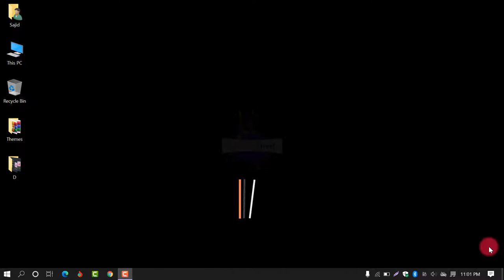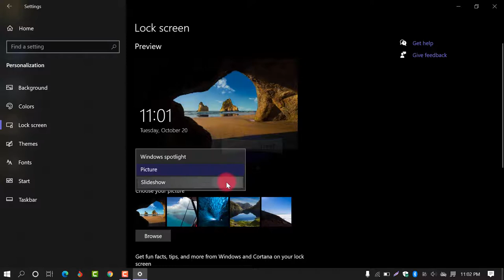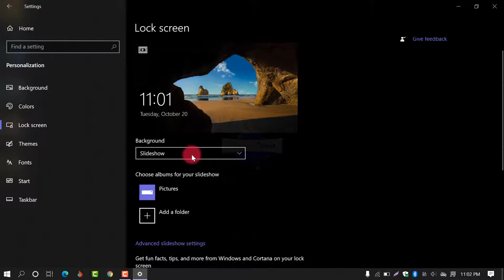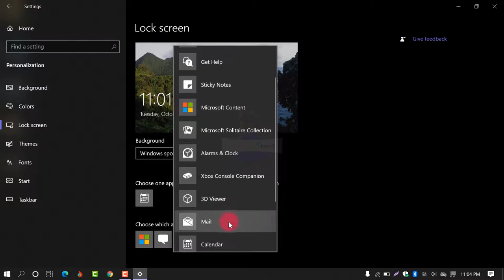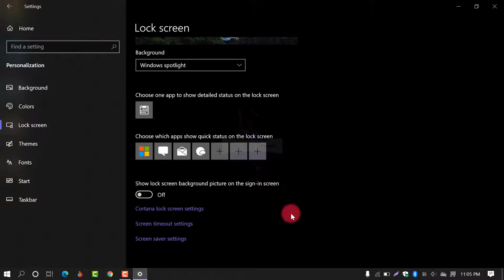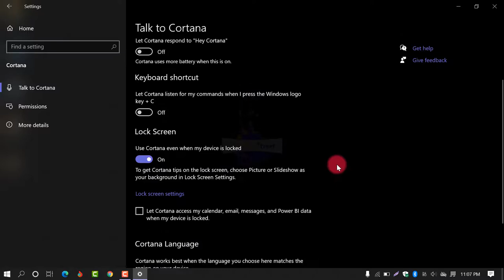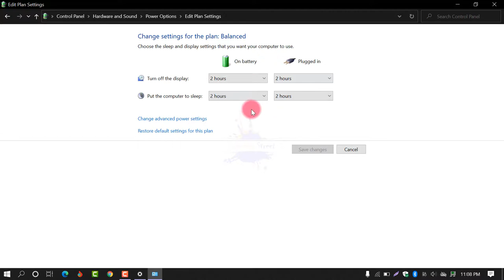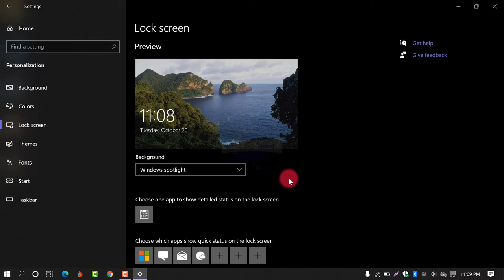Lock Screen Settings in Windows 10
In this tutorial you will learn all about Lock Screen Settings in Windows 10. How to enable or disable lock screen notifications and much more in this video tutorial.
Windows 10 is a series of operating systems developed by Microsoft and released as part of its Windows NT family of operating systems. It is the successor to Windows 8.1, released nearly two years earlier, and was released to manufacturing on July 15, 2015, and broadly released for the general public on July 29, 2015.

Ch#
0:00 - Intro
0:13 - What you'll Learn?
0:28 - Please Subscribe my Channel
0:37 - Lets Start the Actual Learning Tutorial
8:17 - End Animation